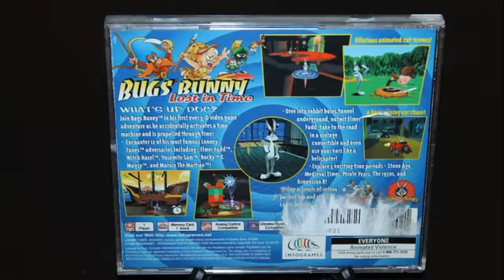Bugs Bunny Lost in Time PS